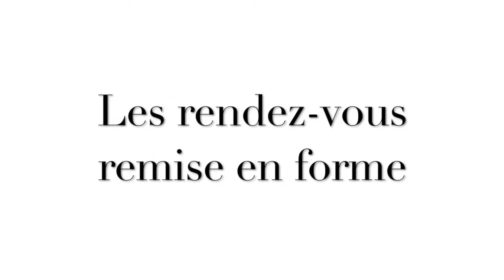LES RENDEZ-VOUS REMISE EN FORME DE VENDARGUES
Le service des sports de Vendargues propose :
LES RENDEZ-VOUS REMISE EN FORME

Venez faire du sport en plein air ! Tous les jeudis de 12h30 à 13h30 : ateliers de remise en fourme sur les agrés par un éducateur du service des sports.